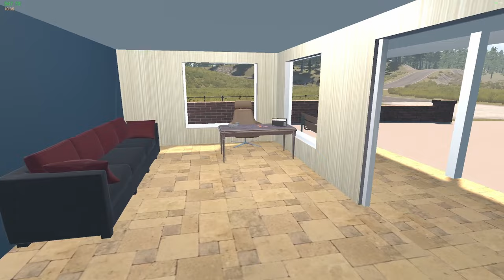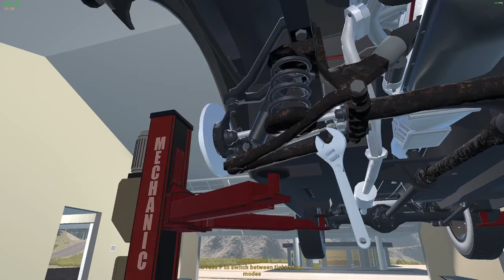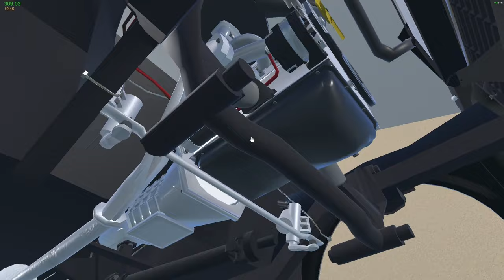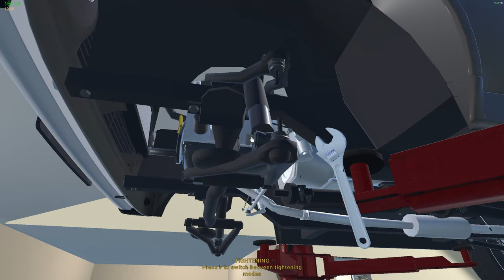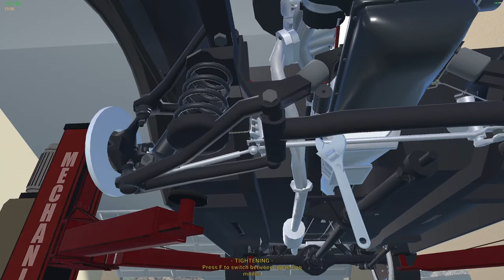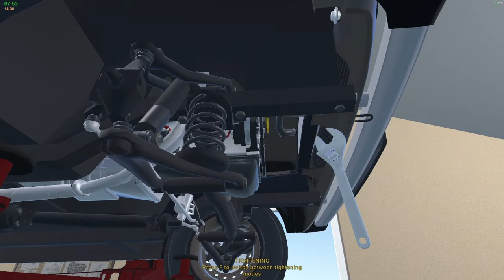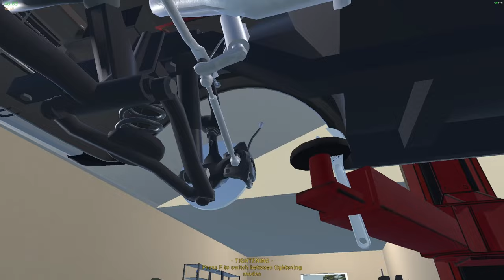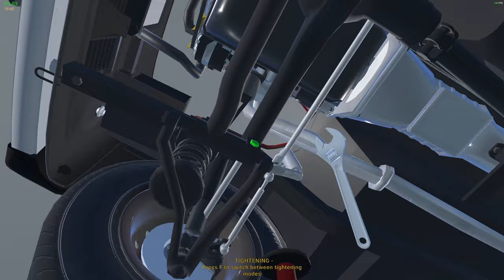My Garage | Episode 39 | No Morbin' Time But Close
Awkward suspension repair